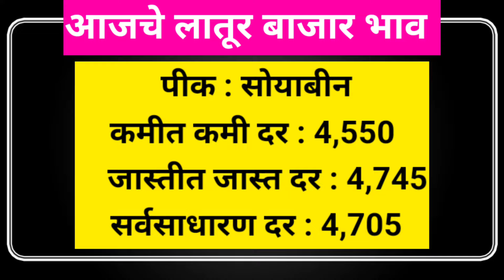04 सप्टेंबर 2024 | आजचे सर्व पिकांचे बाजार भाव लातूर | Today Soybean Bazar Bhav Latur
04 सप्टेंबर 2024 | आजचे सर्व पिकांचे बाजार भाव लातूर | Today Soybean Bazar Bhav Latur